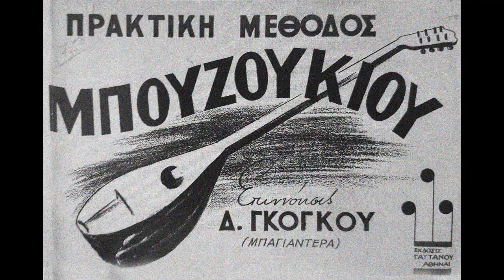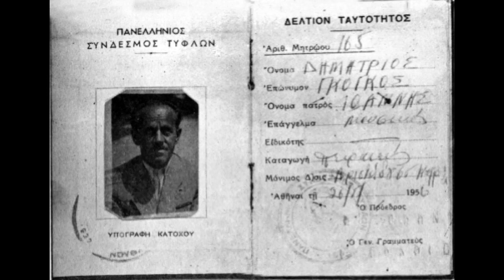Το γελεκάκι σου μικρή - Δημήτρης Γκόγκος 1940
Το γελεκάκι σου μικρή - Δημήτρης Γκόγκος
Δίσκος: HisMaster'sVoice AO 2631  .
Σύνθεση:  Δημήτρης Γκόγκος(Μπαγιαντέρας)
Αθήνα, 1940

Βάλε κορδελίτσα στα μαλλιά σου
στόλισε μικρή την ομορφιά σου
παιχνιδιάρα και ναζού να γίνεις
και μαζί μου πάντα πια να μείνεις

Πράσινο να βάλεις γελεκάκι
και στο πόδι θαλασσί καλτσάκι
και γοβάκι κόκκινο να τρίζει
να το βλέπω και να με ζαλίζει

Έλα να γυρίσουμε παρέα
Φάληρο Αθήνα και Περαία
την αγάπη μας θε να ζηλεύουν
και τον έρωτά σου θα γυρεύουν